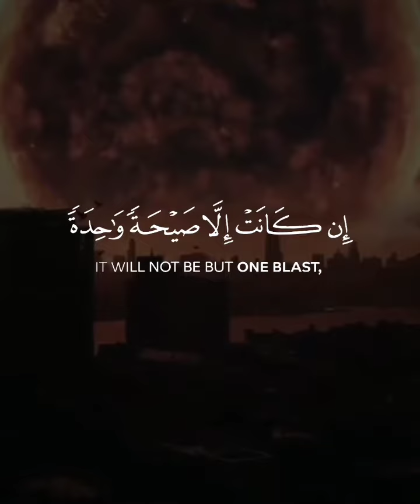Surah Yasin | Sheikh Yasser Al Dossary